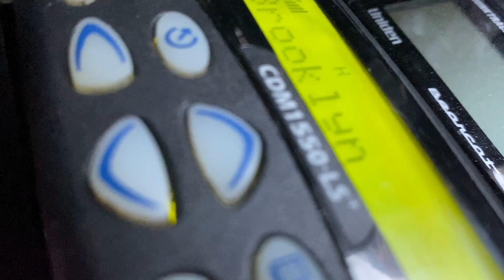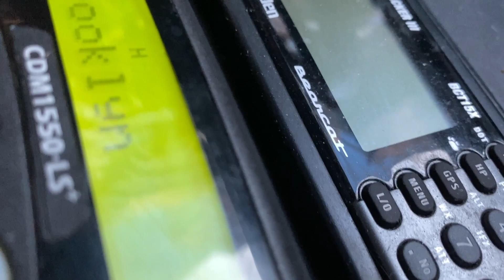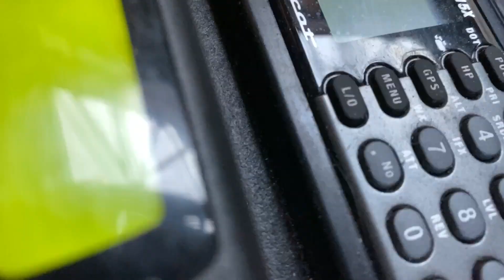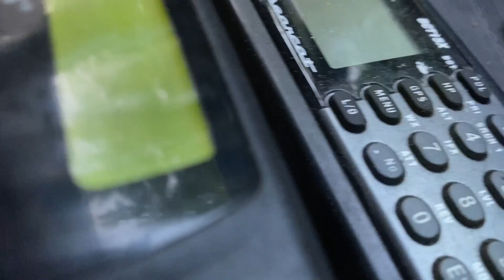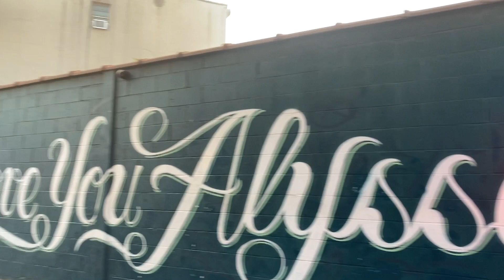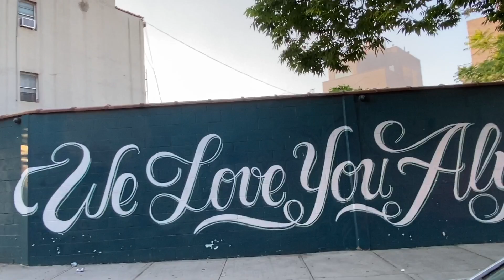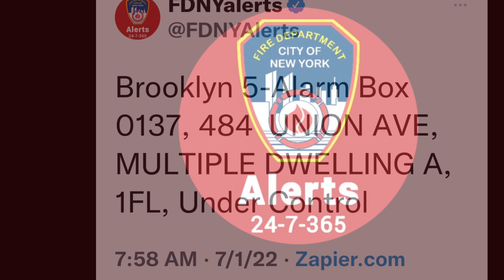FDNY BOX 0137 - FDNY BATTLING 5TH ALARM FIRE IN MIXED OCCUPANCY ON UNION AVE. WILLIAMSBURG, BROOKLYN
HERE YOU WILL SEE THE FDNY BATTLING A 5TH ALARM FIRE IN A MIXED OCCUPANCY ON UNION AVENUE IN THE WILLIAMSBURG AREA OF BROOKLYN IN NEW YORK CITY.